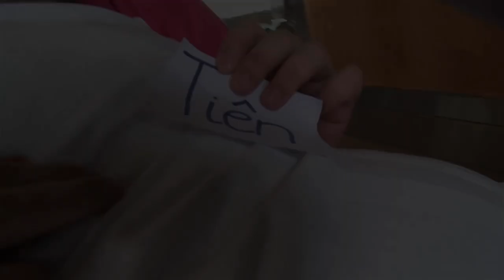BƯỚC NHẢY NGÀN CÂN | TẬP 6 - THỬ THÁCH VỚI ĐẠO CỤ